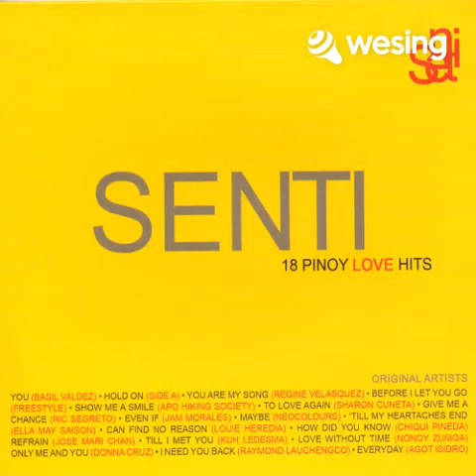How Did You Know ERICO@Wesing too my idoL LbL Ls